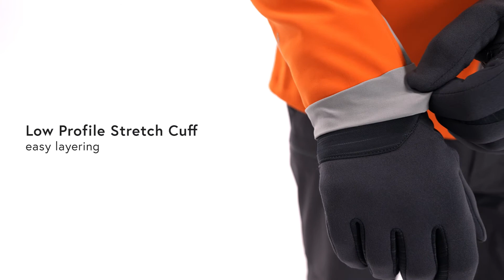Men's Millibar Windstopper Hooded Jacket 2021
Bluebird or greybird, our Millibar is the high-velocity partner for crisp, cold ski days. Fortified with a GORE-TEX INFINIUM™ WINDSTOPPER® 3L membrane, it sheds mountain weather and completely blocks wind when spinning hot laps or gate laps yet won’t overheat on the bootpack. Heat-mapped stretch-woven panels enable liberating breathability in key zones, while the microgrid fleece backer helps manage moisture, adds light warmth and feels soft on skin.